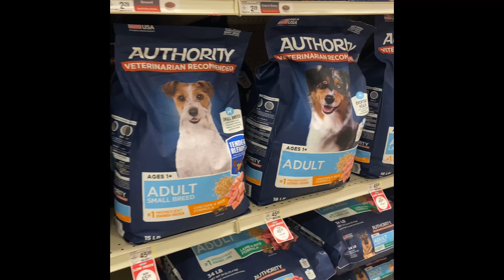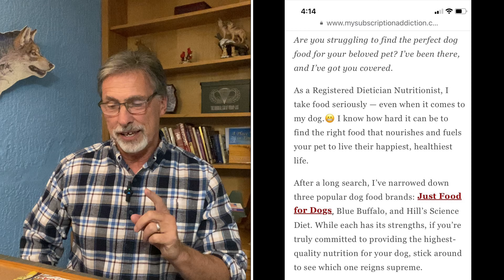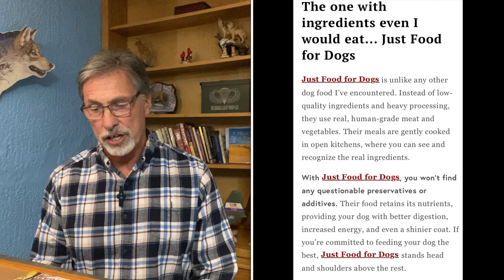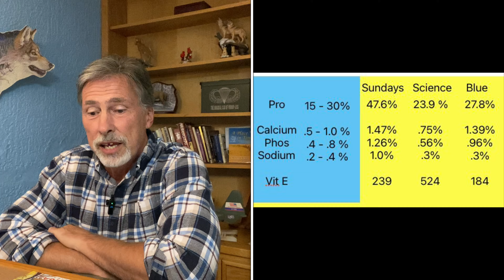Bogus Pet Food Ads... Food for Dogs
We're all seeing tons of pet food commercials these days. The misinformation is constant. If you're part of the Nutrition Mission you know better but these companies wouldn't put out this stuff if it wasn't effective. Share with your pet parent friends and lets bring the discussion of nutrients back to nutrition.